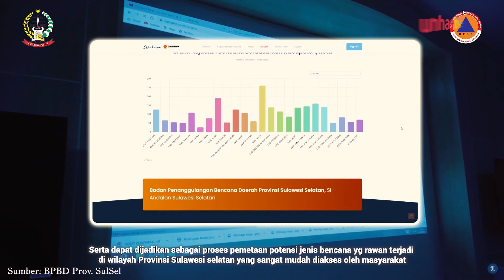Siaga Bencana Alam, Bagaimana Mempersiapkannya?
UNHAS.TV - Belakangan ini, Bumi Indonesia memperlihatkan kondisinya yang tidak baik-baik saja, Dengan sering terjadinya bencana alam di tanah Indonesia, khususnya Sulawesi Selatan. (*)

Tentunya hari ini, kita membutuhkan persiapan rencana untuk mengantisipasi.